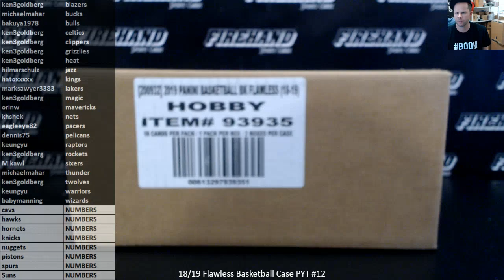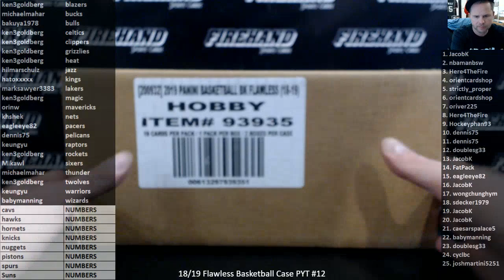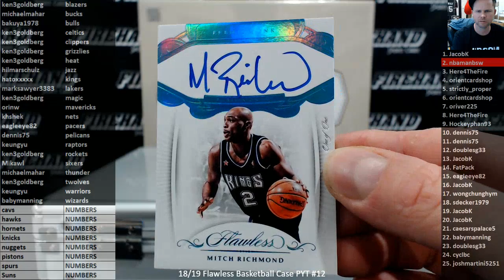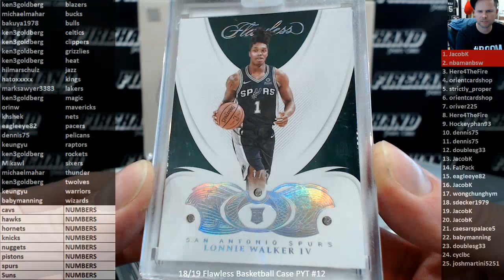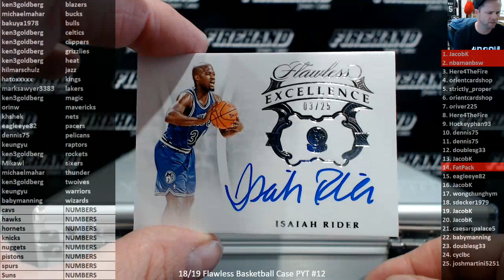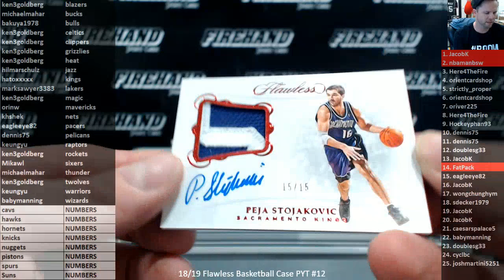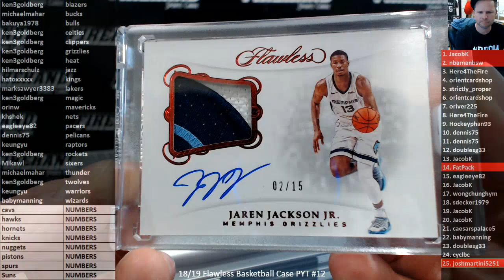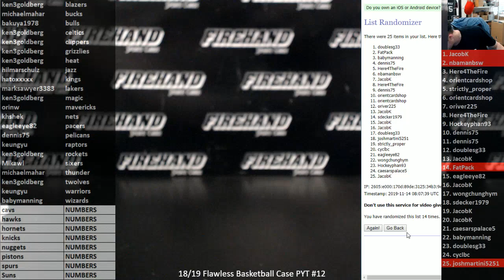18/19 Flawless Basketball Case PYT #12~ 11/13/19